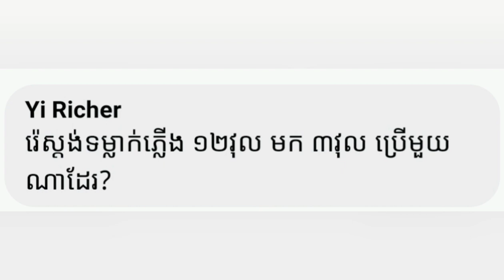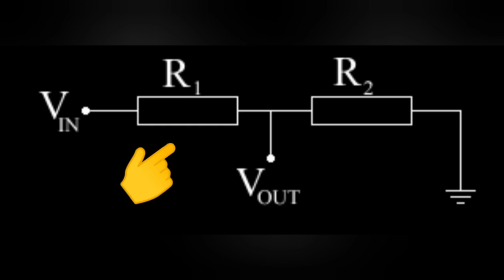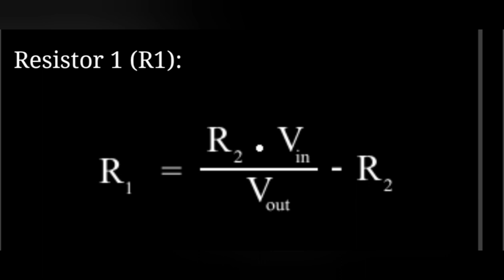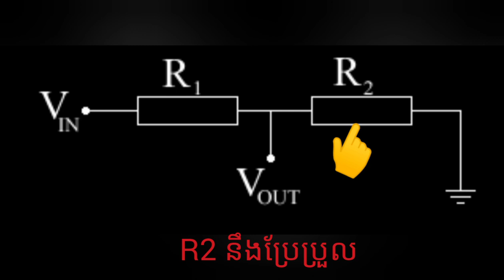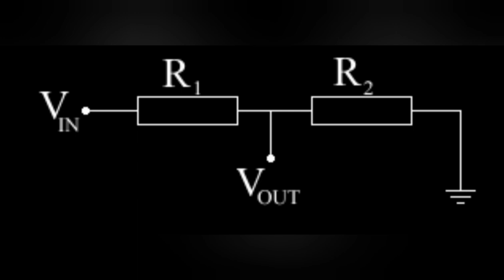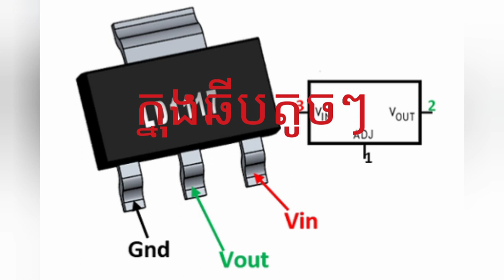ការប្រើរេស៊ីស្តង់ទម្លាក់តង់ស្យុង១២វ៉ុល ទៅ៣វ៉ុល -​ Explain use resistor convert 12V to 3V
ពន្យល់​ការទម្លាក់ភ្លើងចរន្តជាប់ 12V ទៅ3V
- Voltage ​divider
- Voltage regulator

Support me
ABA Bank: 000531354 (TANN THONA)